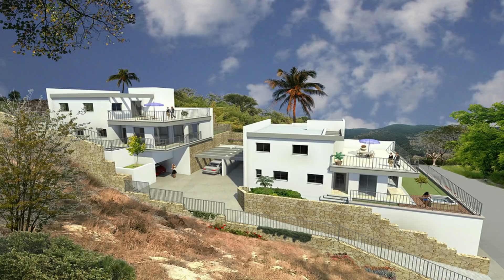குபேரனை போல் வாழ நல்ல மனை அமைப்பது எப்படி | Vastu tips in tamil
மனைபற்றிய தகவல்கள்தான் பார்க்கப் போறோம். ஒரு தலைப்பை எடுத்துகிட்டு.. அதை பற்றி மட்டும் பேசுறதுன்னு இல்லாம... ஒரு தலைப்பில் பல்வேறு வகையான தகவல்களை பேசப் போறோம். அனைத்துமே மனை தொடர்பானதுதான்.